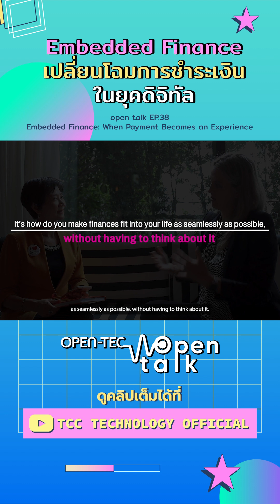Embedded Finance เปลี่ยนโฉมการชำระเงินในยุคดิจิทัล | open talk EP 38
มาทำความรู้จัก Embedded Finance (การเงินแบบฝังตัว) เทรนด์ใหม่น่าจับตามองในยุคดิจิทัล ที่เข้ามาเปลี่ยนโฉมบริการทางการเงินให้สะดวกและเข้าถึงง่าย โดยการผสานตัวเข้ากับแพลตฟอร์ม แอปพลิเคชัน หรือบริการต่างๆ ที่เราใช้ในชีวิตประจำวัน ตอบโจทย์ความต้องการของผู้บริโภคที่หลากหลาย ตามไปดูได้เลย ที่ช่อง TCC Technology Official และ Tech Knowledge Sharing Platform